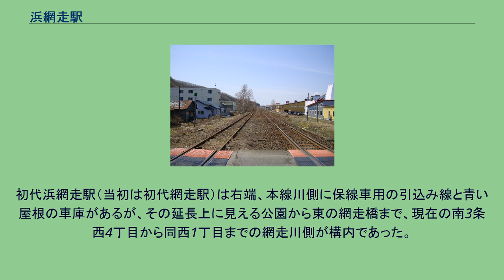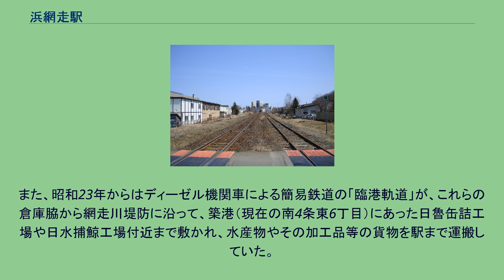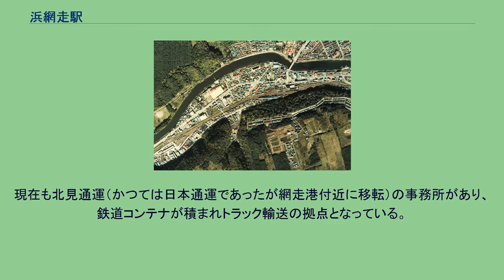浜網走駅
移転前の浜網走駅・網走駅跡地碑 浜網走駅（はまあばしりえき）は、かつて北海道網走市新町3丁目にあった日本国有鉄道（国鉄）石北本線（貨物支線）の駅である。
1984年（昭和59年）2月1日の貨物支線廃線により廃駅となった。
1932年（昭和7年）、網走駅移転による旧駅を残し、貨物専用駅として開業したのが当駅である。
その後、周辺の市街地化で手狭になったことから、1969年（昭和44年）に南新町（通称白樺町）の引揚者住宅跡地に移転している。
本線に面して非常に緩やかな鈍角を挟んだ2辺をそれぞれ別の線が使用する鈍角山形状のコンテナホーム1面2線、その裏側に櫛形の一般貨物ホーム3面3線、及び留置線3本を有した。
うち一般貨物1面のみ屋根付きであった。
移転後の当駅の位置は呼人駅（湧網線も含めると大曲仮乗降場）と網走駅の間であったが、貨物支線は網走駅を経由する構造であったため、書類上は移転前と同じく網走駅の後となっていた。
貨物支線は網走駅の入換作業線として「西高前踏切」付近までの数百メートルが残されている。
1977年の浜網走駅（左下）と網走駅（中央）の様子。
初代浜網走駅（当初は初代網走駅）は右端、本線川側に保線車用の引込み線と青い屋根の車庫があるが、その延長上に見える公園から東の網走橋まで、現在の南3条西4丁目から同西1丁目までの網走川側が構内であった。
1948年撮影の米軍航空写真では構内網走川側に入り江状の貯木場が設けられているが、1953年の写真では埋められている。
網走橋付近の堤防側には網走水産冷蔵や日魯冷蔵等の冷蔵倉庫が設けられ、多数の側線と転車台を有していた。
また、昭和23年からはディーゼル機関車による簡易鉄道の「臨港軌道」が、これらの倉庫脇から網走川堤防に沿って、築港（現在の南4条東6丁目）にあった日魯缶詰工場や日水捕鯨工場付近まで敷かれ、水産物やその加工品等の貨物を駅まで運搬していた。
（廃止時期に付いては不明） 移転後は、網走駅を経由する形で、貨物線が石北本線に沿って二代目浜網走駅まで敷かれ、本線側にコンテナホーム、山側に幾つかの貨物ホームを有していた。
また、周辺には日通などの運輸会社が軒を並べていた。
現在はこの貨物駅は無くなり、私有地になっている。
国土交通省 国土地理院 地図・空中写真閲覧サービスの空中写真を基に作成 網走川側の国道と天都山側の市道に挟まれた場所に位置し、駅事務所などは市道側に置かれた。
現在も北見通運（かつては日本通運であったが網走港付近に移転）の事務所があり、鉄道コンテナが積まれトラック輸送の拠点となっている。
駅跡地はそのまま放置されていたが、後に売却され1996年（平成8年）に斎場が開業している。